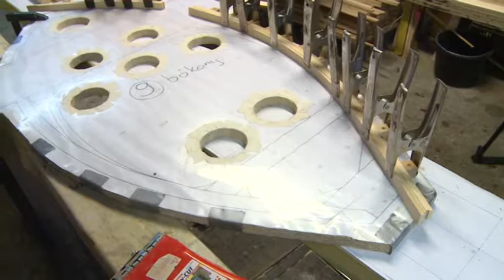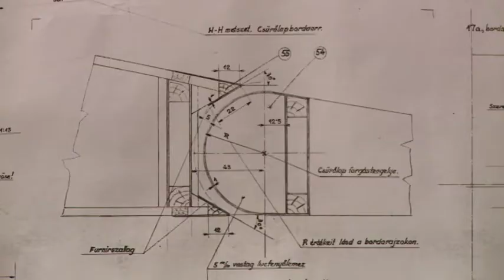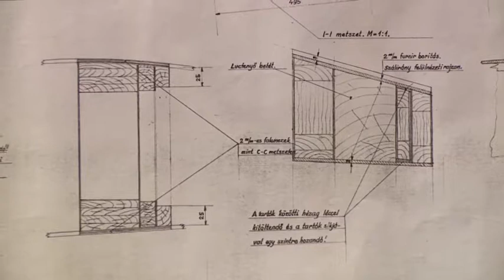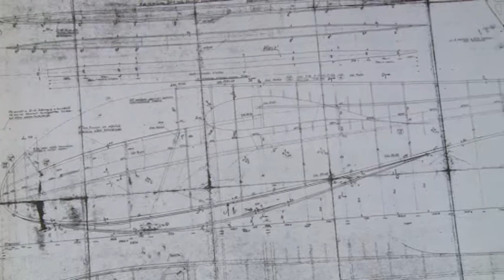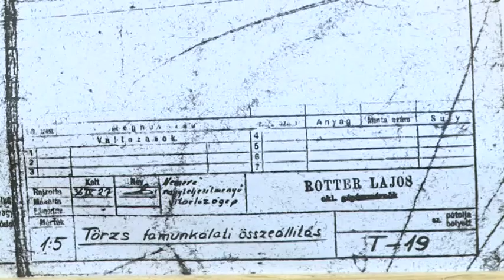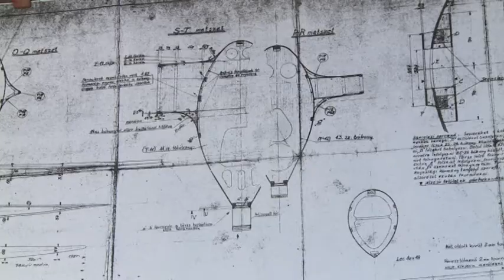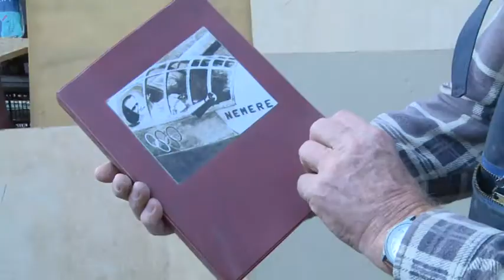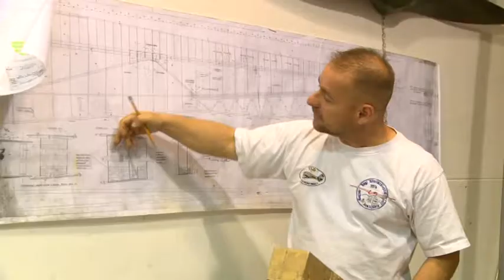2018.11.08. - Esti Mérleg